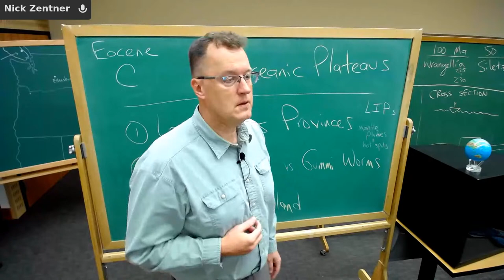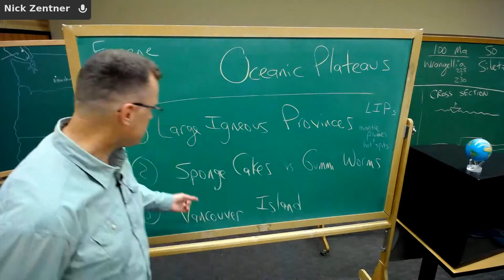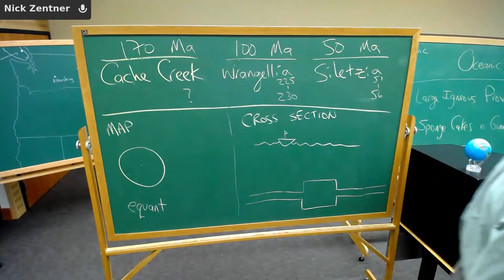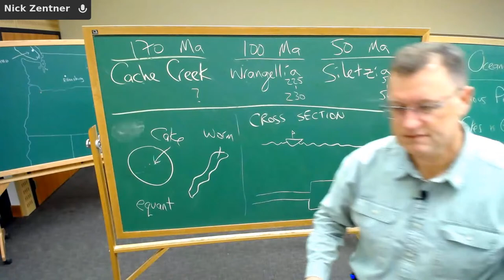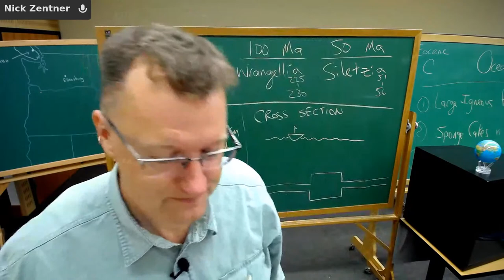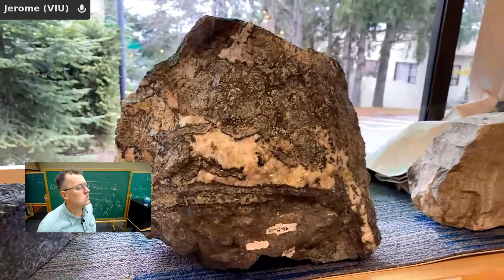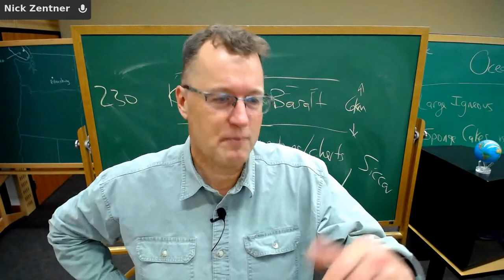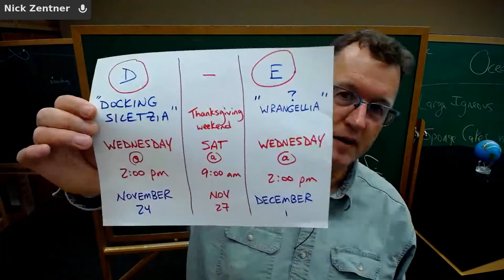Eocene C - Oceanic Plateaus w/ Jerome Lesemann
Nick Zentner | November 20, 2021.
Crazy Eocene A to Z livestream series!  Episode C: Oceanic Plateaus w/ Jerome Lesemann
Time Stamps below:
00:00 Video Starts
08:29 Lecture Starts
10:44 Upcoming Sessions
12:39 Overview
15:42 Review of Past Session
21:01 Oceanic Plateau Maps
26:19 Mantle Plumes
27:42 Large Igneous Provinces
29:45 Where is Nick going with all this?
30:46 Andy's Email - Wrangellia, Siletzia, and North Cascades
37:20 Sponge Cake vs Gummy Worms
41:32 Gummy Worm Possibilities
44:05 Mitch's Email - Cache Creek
51:28 Myrl Beck Frivolities
53:53 Myrl's Email - Slice/Dock/Slice?
56:02 Vancouver Island
58:46 Jerome Lesemann
1:05:16 Vancouver Island Geology Map
1:05:59 Arc Rocks
1:07:43 Karmutsen Rocks
1:11:56 Do Plateaus Start Equant or Linear?
1:15:36 Q&A
1:34:26 Toast and Goodbye